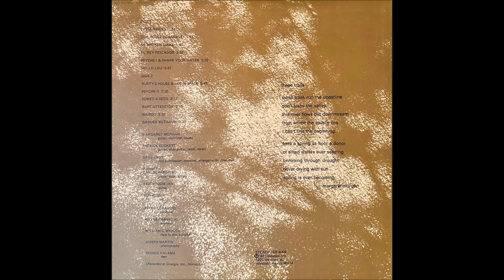These Trails 1973 *These Trails*